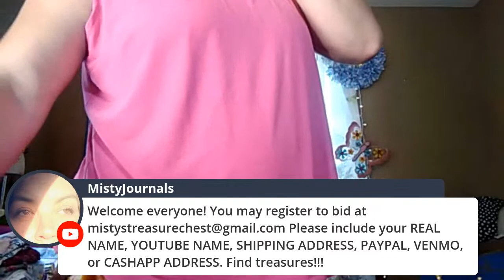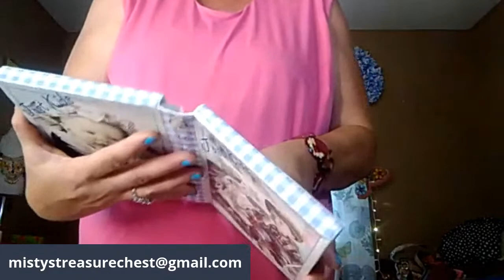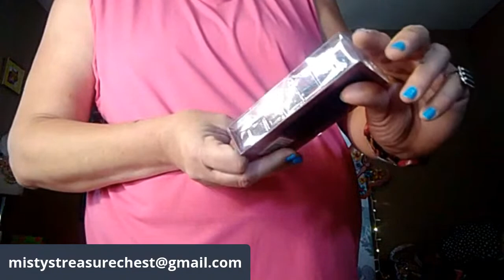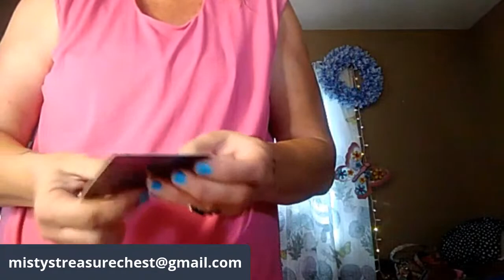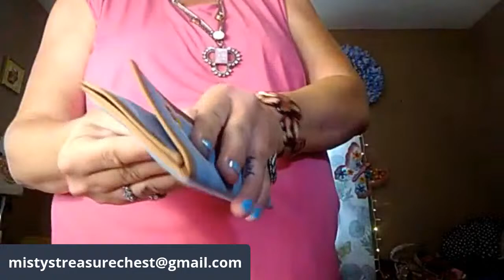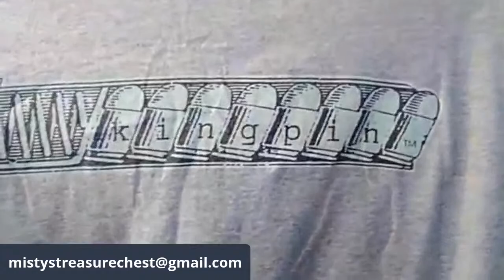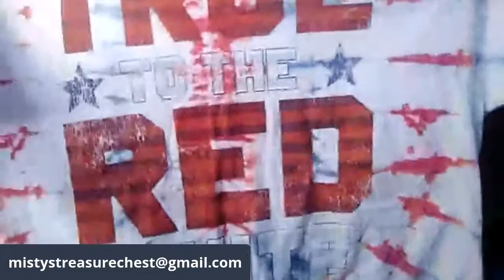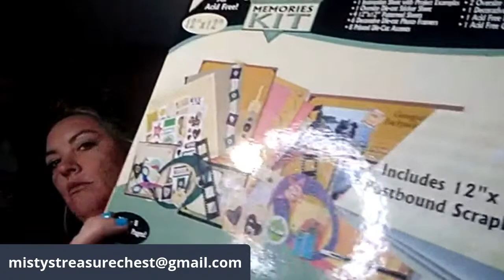Afternoon sale! Coach, Clothing, Shoes & More!